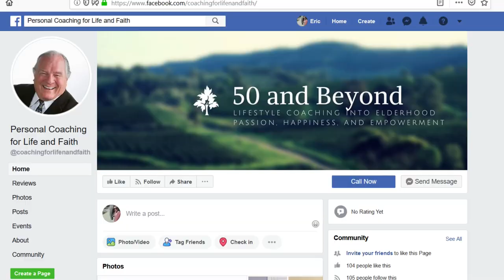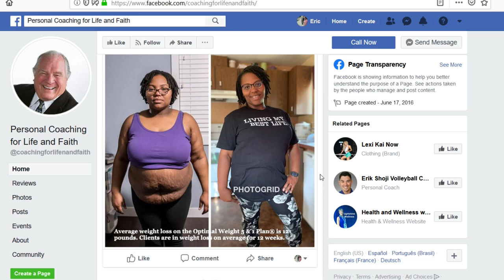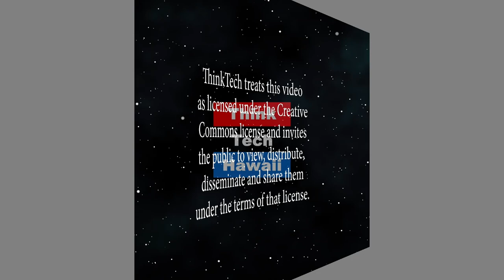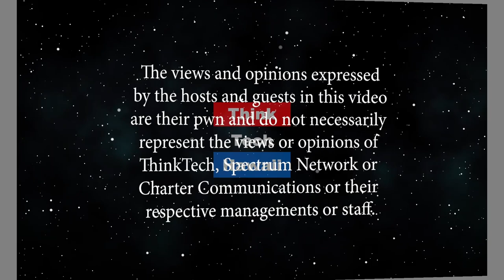The Power of Story (Elderhood: Aging Gracefully)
What stories are guiding your choices? The power of stories to shape our decisions about our health and wellbeing. Exploring the effects of negative stories and positive stories through the eyes of Mary Stec, Certified Transformational Health Coach. The host for this episode is Larry Grimm.  The guest for this episode is Mary Stec.